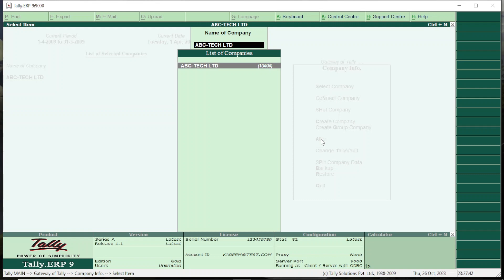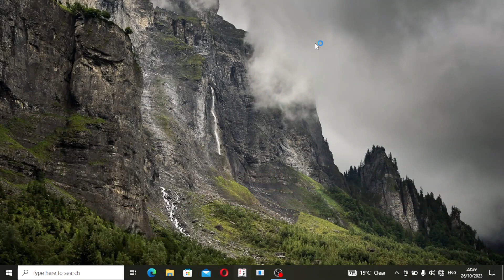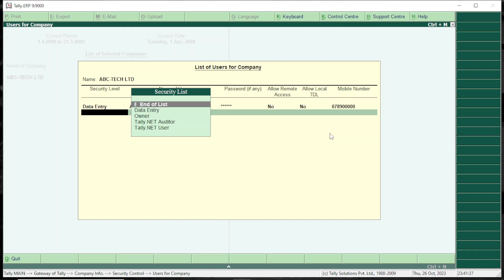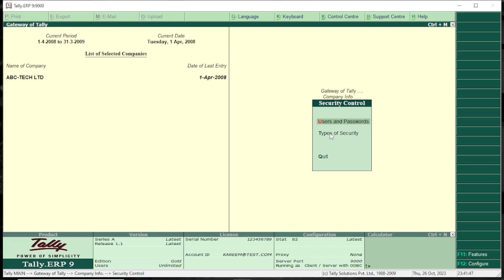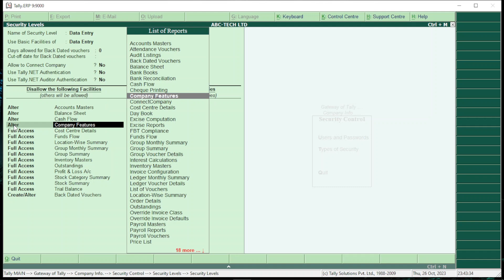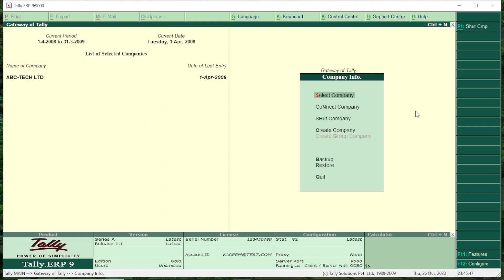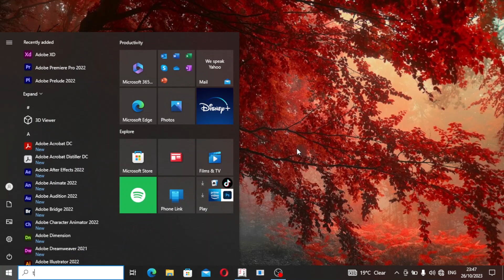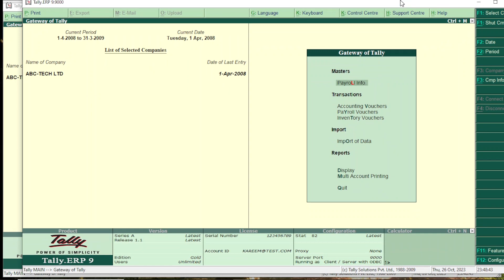How to create and Limit User Account access in tally erp9?